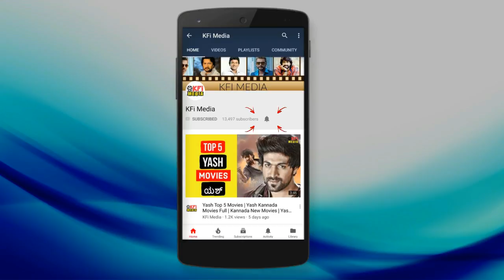ShivaRajkumar Slipped while dancing on Tagaru Song in Dayananda Sagar College Fest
ShivaRajkumar Slipped while dancing on Tagaru Song in Dayananda Sagar College

Shiva Rajkumar Slipped while dancing on Tagaru Balma Song

Shivanna slip on during dance

Shiva rajkumar Slips during tagaru dance

shivarajkumar dance maduvaga jaaridaru

Kannada Film industry - ಕನ್ನಡ ಫಿಲ್ಮ್ ಇಂಡಸ್ಟ್ರೀ